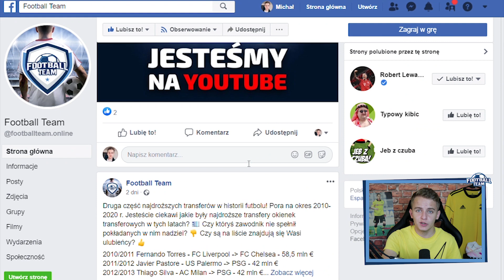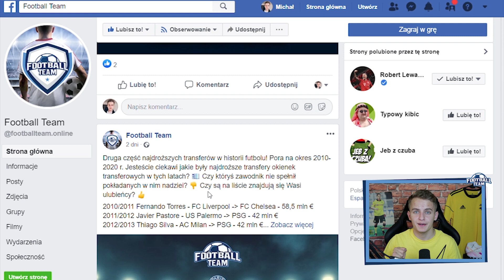Kredyty. Wszystkie sposoby na ich zdobycie - Poradnik do Footballteam #11